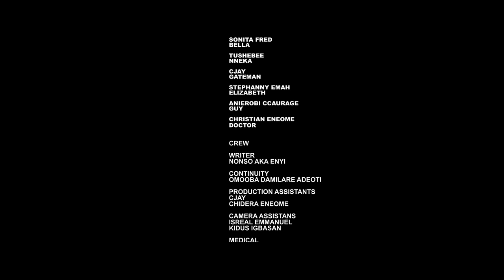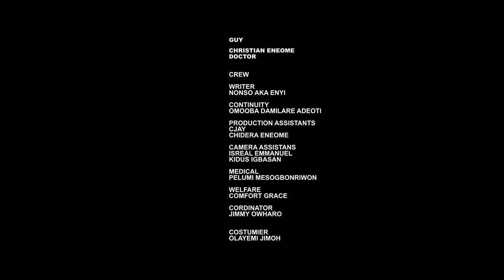Break Me Slowly || CHINENEYE ULAGEGBU KACHI NNOCHIRI || 2023 Nigerian Nollywood Movies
In This Nigerian Movie: He never liked the way his wife dressed he complained but she never heard, what happens when he meets a slay queen that dresses the way he loves

Starring : Kachi nnochiri Chinenye Ulagegbu